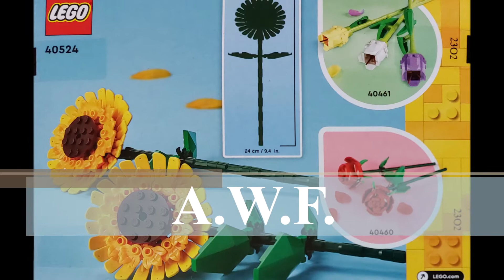LEGO Creator 40524 Sonnenblumen - Speedbuild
Sonnenblumen
Artikel-Nr.: 40524
Alter: 8+
Teile: 191
Erscheinungsjahr: 2022
UVP: 12,99€
Bauzeit: ca. 15 Minuten

Wer wie ich gerne LEGO baut, aber dabei auch gerne ein bisschen was sparen möchte sollte sich folgende Seiten mal anschauen die ich unten verlinke.

Sollte jemand Fragen zum Set oder generell Lego haben einfach in die Kommentare schreiben.

Ich hoffe das euch mein Video gefallen hat und ich euch bei einer Entscheidung für oder gegen das Set helfen konnte.
Wer mich unterstützen möchte und keine neuen Videos mehr verpassen will kann mir auch ein Abo dalassen und natürlich würde ich mich auch über ein Feedback in den Kommentaren oder per Daumen hoch oder runter freuen.